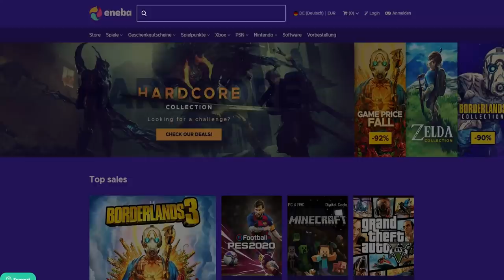Infinity Ward ändert das komplette Modern Warfare Spiel!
✘Partnerschaft mit ENEBA:
✘Live in Farbe auf Twitch:

✘**Controller:
Ihr wollt einen geilen Controller für wenig Geld? Dann hier!! 👇👇
✘Meine Social-Media Seiten:
✘Meine Ausrüstung:
➜*Black Ops 4: